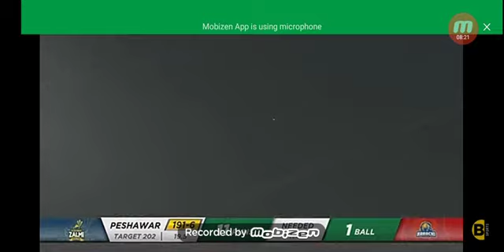Karachi Kings vs Peshawar zalmi last over psl 20-20 2nd match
Last over Peshawar zalmi and Karachi Kings Karachi win this match